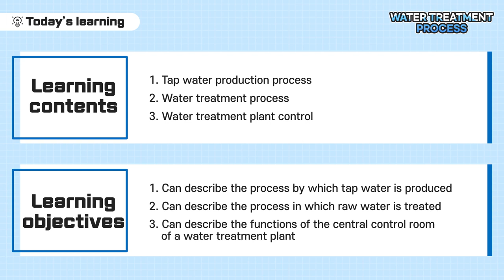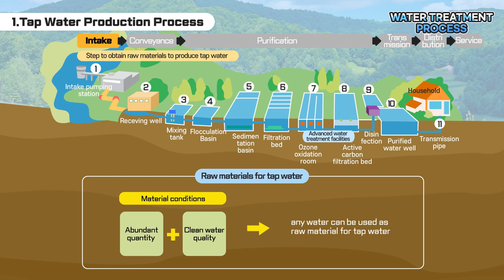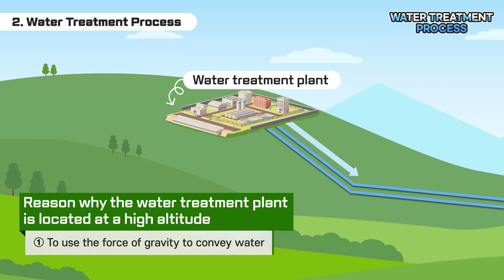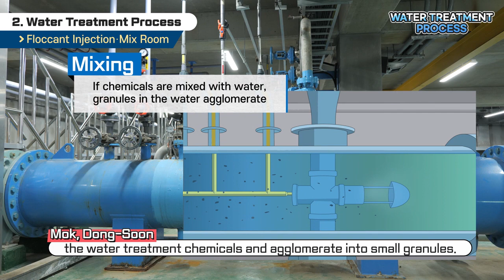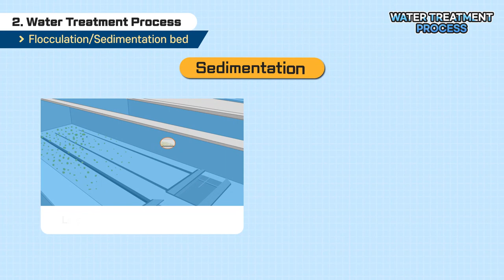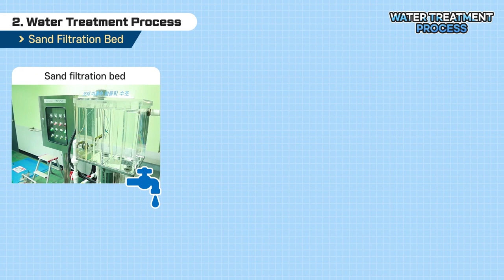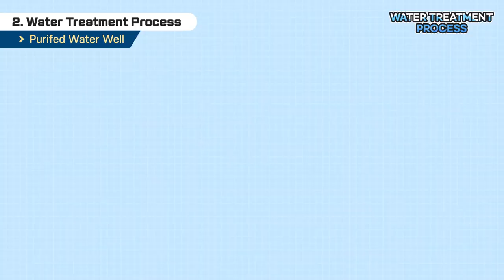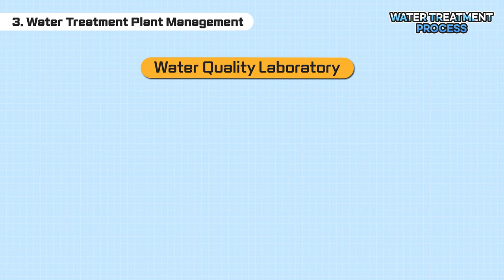06. Water Treatment Plant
3. Instagram: kwater_academy